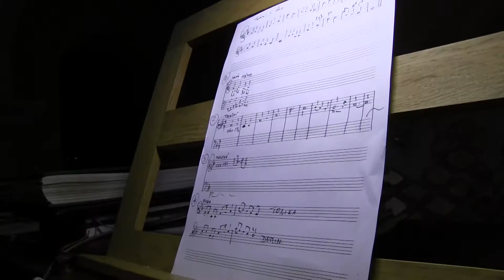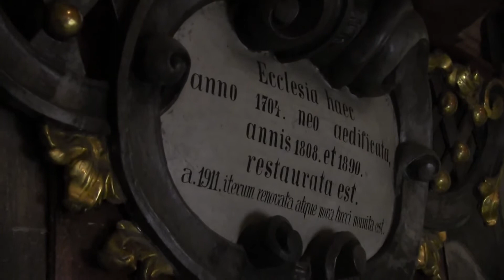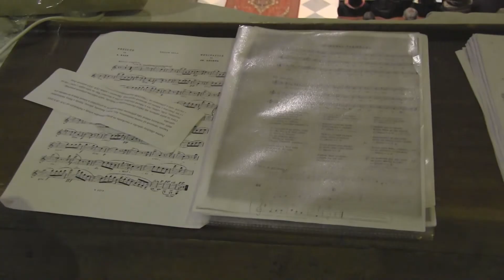MILOTICE-Adventní koncert kyjovské ZUŠky: varhany M.Horáček, Variace na adventní píseň